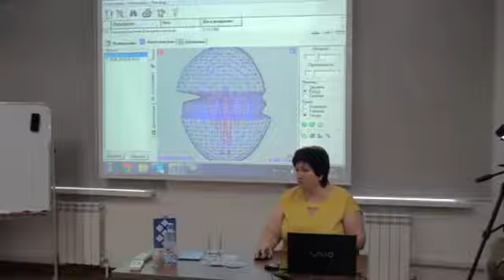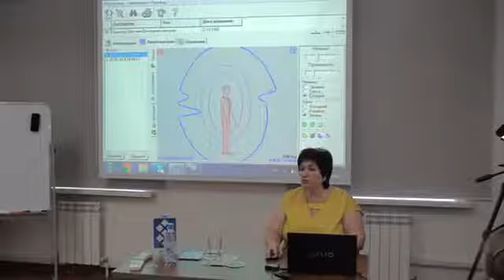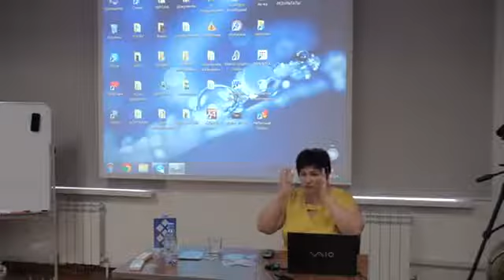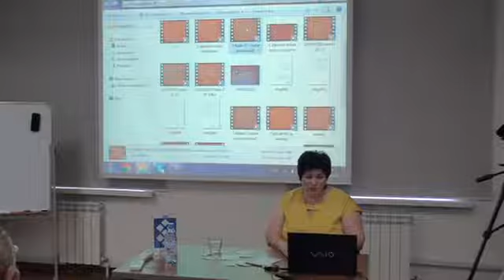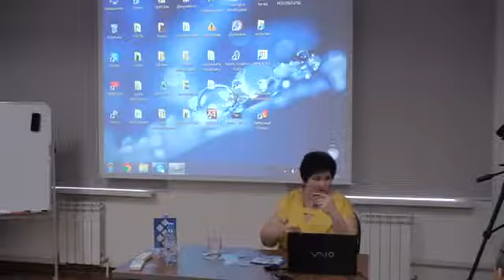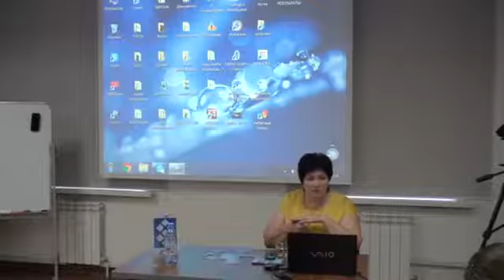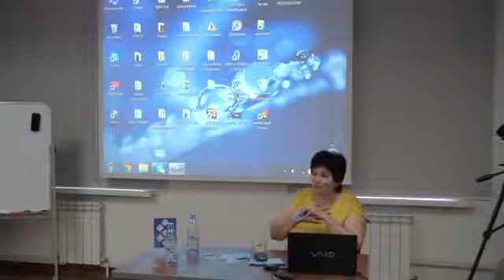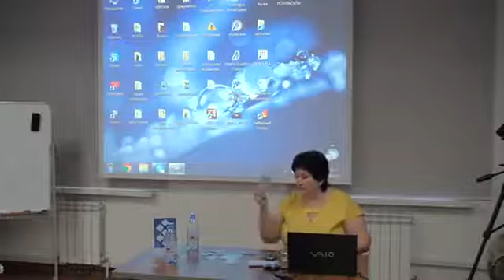Квантовые голографические модули ЦИОТ СФЕРА